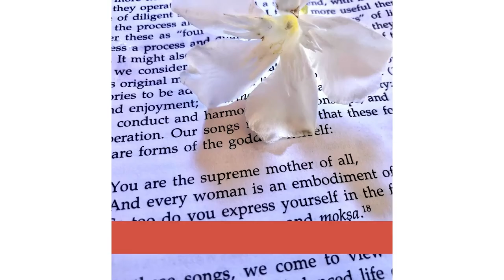FORMACIÓN MAHAVIDYA - CONVOCATORIA 2022-23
3era edición de esta formación online con Harmony Hannigan.

Harmony Hannigan presenta:

Formación Personal Nayana Tantra MAHAVIDYA YOGA SHAKTI SADHANA
"Las diez caras de la Diosa".

Un curso online de diez meses para conocer los arquetipos femeninos de la antigua tradición del Tantra, las Dasha Mahavidyas.

KALI, TARA, TRIPURA SUNDARI, BHUVANESWARI, TRIPURA BHAIRAVI, CHINNAMASTA, DHUMAVATI, BHAGALAMUKI, MATANGI y KAMALATMIKA representan las fuerzas cósmicas que operan en nuestro mundo, en la mente colectiva en su aspecto cultural y humano.

Al acercarnos a estas diez diosas podemos comprender los ciclos de la vida y de la naturaleza que nos rigen en un contexto global, despertando en nosotras la energía de la madre compasiva que abraza todo incondicionalmente.

La formación combina teoría, visualizaciones y Yoga Nidra, el uso de mantra y yantra, las posturas de Yoga y los Mudras, la alimentación y las prácticas de Bhakti Yoga.
Todas las prácticas nos ayudan encarnar la energía de cada arquetipo  para reconocer que somos cada una de ellas y así empoderarnos para afrontar los retos que la vida diaria nos pone.

Esta formación personal requiere curiosidad, motivación y compromiso para obtener el máximo provecho de lo que el viaje de las diez caras de la Diosa ofrece.

· PRESENTACIÓN GRATUITA POR ZOOM 18 SEPTIEMBRE
· CURSO COMIENZA EL 15 DE OCTUBRE.

INSCRIPCIONES:
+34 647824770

Si deseas saber más sobre Nayana Yoga y Harmony Hannigan, te invito a visitar las páginas:

Vídeo realizado por: Luis de la Corte